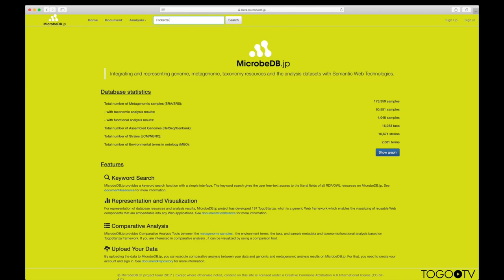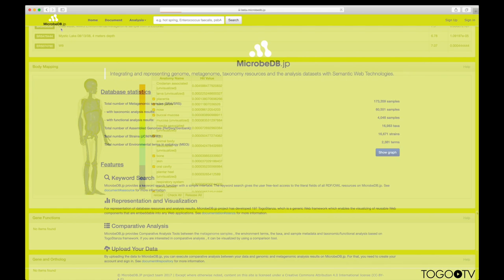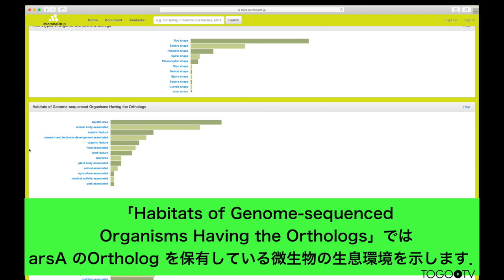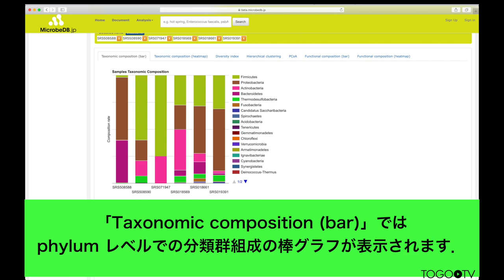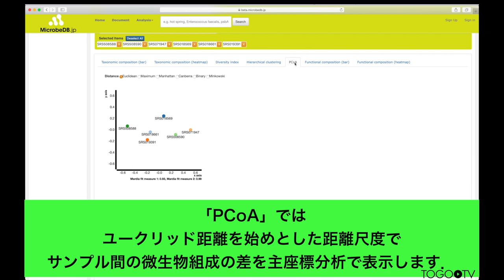MicrobeDB.jp を使って公共の微生物のゲノム・メタゲノム解析データを検索する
MicrobeDB.jpは国立遺伝学研究所 黒川研究室・ゲノム進化研究室を中心に開発されている、「遺伝子」「系統」「環境」の3つを軸とした微生物学のデータを統合し作成したデータベースです。様々なデータを統合化するにあたって、データ間のメタデータ(生息環境、表現型等)の意味合いの差異などを作成者らで整理し情報を統合しています。MicrobeDB.jpではDRA/ERA/SRAに登録されているメタゲノムの配列データを再解析することでデータにアノテーションをして公開しています。

1. MicrobeDB.jp を開く (0:10)
2. Rickettsia を検索する(0:35)
3. arsA 遺伝子を検索する (1:52)
4. マイクロバイオームのデータを比較する(2:45)